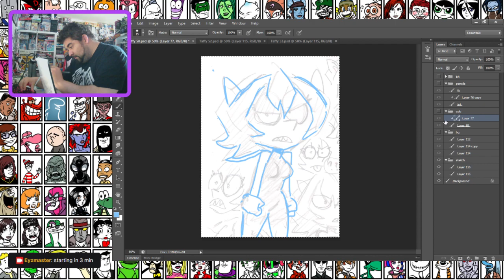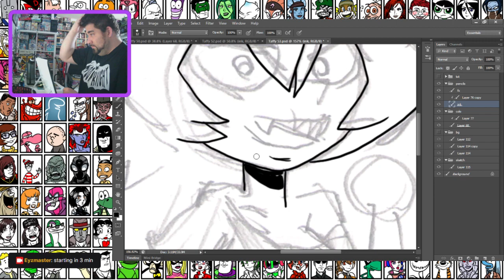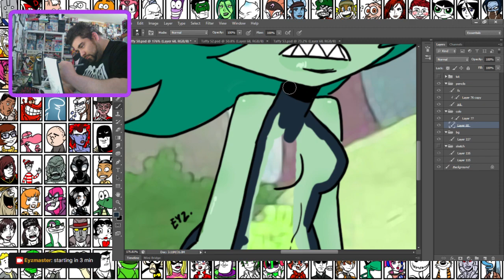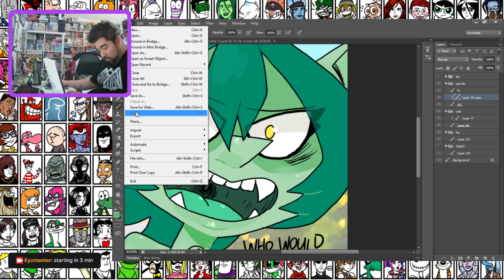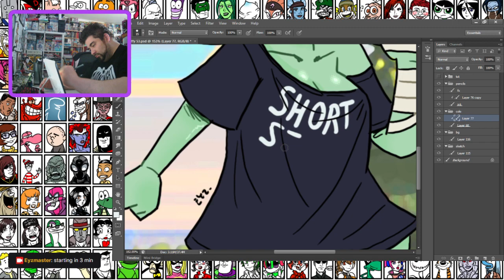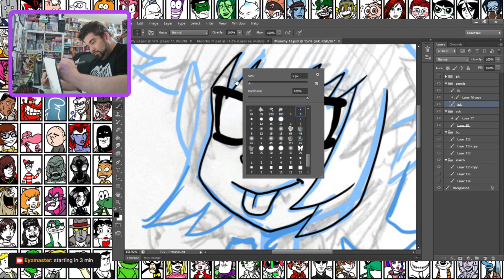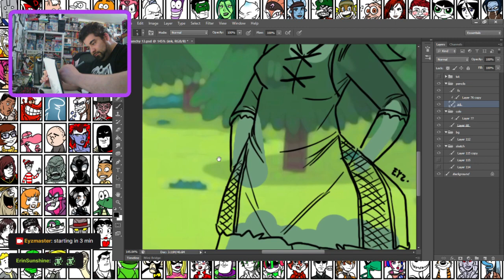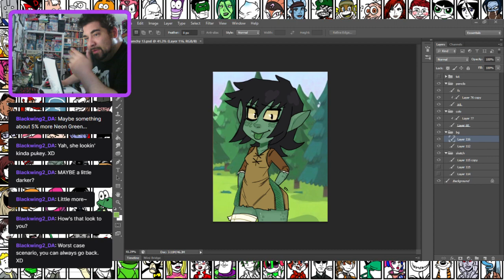ArtStream 2023-07-16 13-03-09 drawing a few Gobbos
drawing a few Gobbos

careful one of those is not wearing anything...! -- Watch live